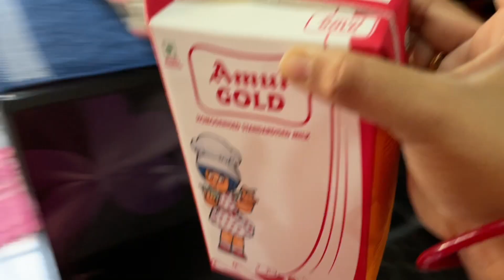Ki Korte Chailam Aar Seshe Giye Ki Hoye Gelo || Baritei Baniye Nilam Narkel Chutney